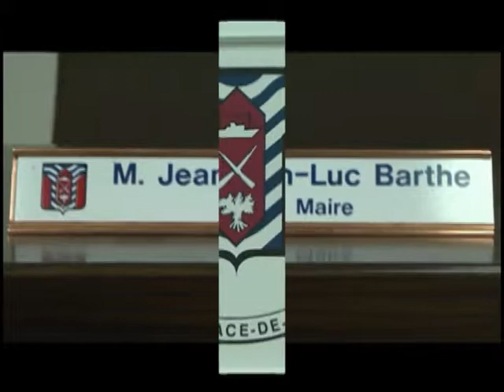St- Ignace vous informe (Juin 2014)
Émission mensuelle où le maire ou un conseiller viendra expliquer à la population les décisions prises au dernier conseil municipal de Saint-Ignace-de-Loyola